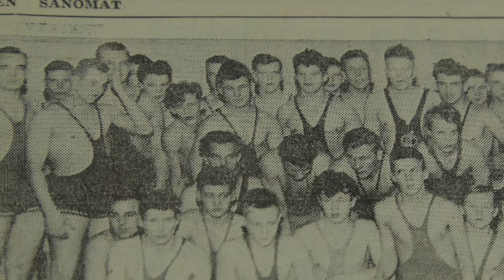PAINIUNELMIA | Wrestling dreams official trailer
Dokumenttielokuva Painiunelmia | Tulossa syksyllä 2016
Documentary Wrestling Dreams | Coming in fall 2016

Ohjaus: Eveliina Pasanen
Tuotanto: Turun ammattikorkeakoulu | Pauliina Kuikka

Leikkaus: Anna Vepsäläinen
Äänisuunnittelu: Jan Rucidlo
Musiikki: Atomirotta, Frans Rinne
Käännös: Johanna Ala-Karvia

Elokuvan kuvaajat: Anna Pärnänen, Pia Vainio, Nikos Charitos,  Christos Giannatos, Dionysis Panayotopoulos, Ria Bäckström, Johanna Ala-Karvia, Johannes Repo, Hannes Renvall
Elokuvan äänittäjät: Anniina Suikki, Niilo Kesti, Juhani Kakko, George Bogdanos